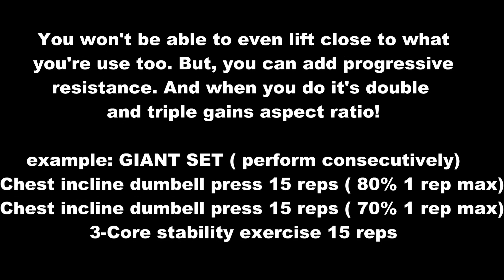MENS MAX LEAN GAINS PROJECT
Here is a behind the scene view of the program in action.
Good for all fitness levels and can be administered in any country.
The program includes nutrition and alot more resources that will help you transfrom your body and take it to the next level.

5 MONTH CLEAN BULK AND CUT PROGRAM
I gained 15 quality lbs in the 3 month phase, which was awesome and my strength kept climbing. Now I'm in the cut and things are going well, I'm on my way. THE FAME AND THE GLORY

Click the link and press going or interested because it's your free back stage pass to the whole event. It ends in a party May 21st 2015, so go to Face book and link up, thanks.

"To go where no man has gone"
"Beyond and over"
"Natural fitness max"